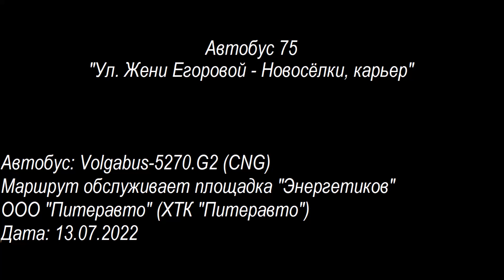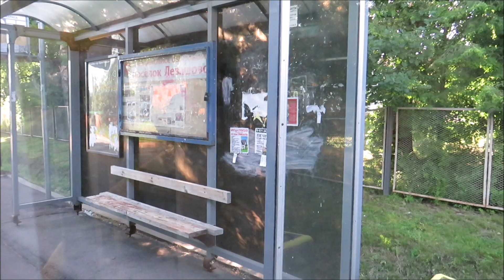Автобус 75 "Ул. Жени Егоровой - Новосёлки, карьер" (смена перевозчика)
Семьдесят пятый автобусный маршрут Санкт-Петербурга от улицы Жени Егоровой до карьера в Новосёлках. Поездка на автобусе Volgabus-5270.G2 (CNG).
С 15 июля 2022 года в ходе реализации третьего этапа транспортной реформы на маршрут вышли автобусы АО "Третий парк".

Остановки:
Улица Жени Егоровой
Улица Композиторов, 29
Проспект Просвещения
Улица Симонова
Станция метро "Проспект Просвещения"
Улица Композиторов
Выборгское шоссе
Шуваловское кладбище
Проспект Просвещения
Улица Жени Егоровой
Шуваловский парк
Дорога в Каменку
Посёлок Парголово, школа №474
Детская туристическая база
Торговый центр
Улица Шишкина
Почта
Посёлок Левашово, улица Труда
Улица Чкалова
Железнодорожная станция "Левашово"
Проспект Карла Маркса
Проспект Карпова
Левашовская пустошь (по требованию)
4-й километр Горского шоссе, столовая
Новосёлки, 5-й километр Горского шоссе
Дорога к станции "Горская"
69-й километр
Новосёлки, карьер